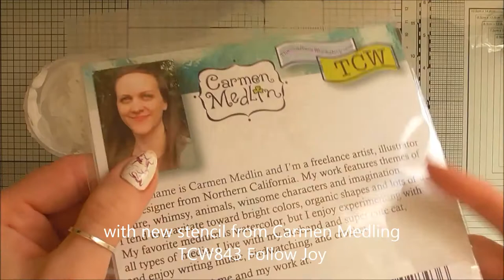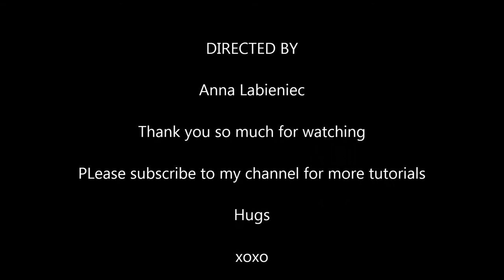♡ Mixed media card with lovely texture using new stencil from TCW ♡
Hello ♡
Today I am sharing with you step by step how to make this mixed media card ♡
Enjoy watching and happy crafting ♡ ♡ ♡

List of product used :
49andMarket papers - Vintage Artistry Ephemera and Spicemen
Lindy's Sprays - Urban amethyst and Merry-go-Round green
TCW9004 Light and Fluffy Modeling Paste
TCW843 Follow Joy by Carmen Medlin
TCW9006 Gel Medium
Distress oxides inks - Bundled sage and Seedless preserves
BoBunny clear stamp - It is written stamp
Wooden frame - Papillon
Scrapiniec chipboards
Cheese cloth
Natural sisal
Sizzix Tim Holtz Alternations die
Rhinestones
String